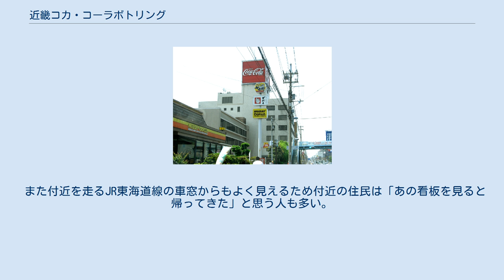近畿コカ・コーラボトリング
日本コカ・コーラのボトラー
コカ・コーラボトラーズジャパン
コカ・コーラウエスト 」 コカ・コーラウエストジャパン 」 近畿コカ・コーラボトリング 近畿コカ・コーラボトリング（きんきコカ・コーラボトリング COCA-COLA BOTTLING）は、かつてコカ・コーラを日本国内で製造・販売していた日本のコカ・コーラのボトラーのひとつ。
かつての担当地域は大阪府、京都府、兵庫県の近畿地方2府1県。
後述の経営統合以前は麒麟麦酒（現・キリンホールディングス）、三菱重工業のグループ企業であった。
 なお、近畿地方のうち滋賀県、奈良県、和歌山県は三笠コカ・コーラボトリング（現・コカ・コーラボトラーズジャパン）、三重県はコカ・コーラ セントラル ジャパン（現・コカ・コーラボトラーズジャパン）の管轄となる。
 1960年9月9日、近畿飲料株式会社として設立。
同年10月、コカ・コーラの製造・販売に関する契約を締結し、大阪府・京都府・兵庫県を管轄地区としてコカ・コーラの製造・販売権を獲得。
1962年10月、商号を近畿コカ・コーラボトリング株式会社に改称。
 2005年12月に、コカ・コーラウエストジャパンと包括的な業務提携契約を結ぶことで合意し、2006年7月1日に、コカ・コーラウエストジャパンが持株会社化したコカ・コーラウエストホールディングスの傘下になる形で経営統合した。
これによりグループ会社の三笠コカ・コーラボトリングを含め、近畿地方・中国地方・北部九州地方を管轄する巨大ボトラーとなり、事業規模でもサントリーに次ぐ国内清涼飲料販売第2位となる。
持株会社の完全子会社化に先立ち2006年6月30日をもって、東京証券取引所、大阪証券取引所への上場を廃止した。
 2009年1月1日に、親会社であるコカ・コーラウエストホールディングスに吸収合併され、コカ・コーラウエスト株式会社となった。
 ほか。
 取り扱い商品一覧は2009年12月31日までの情報。
かつては、自社製品の開発や他社ブランドのライセンス販売に力を入れていた時期があった。
自社ブランド名はKCBエースフル（KCBは近畿コカコーラボトリングの略）で、乳性炭酸飲料のサワーロイヤルシリーズ、プリンキー及びピューリエといった果汁飲料、エースフルコーヒー等が存在した。
他社ライセンス販売では、明治屋のマイコーヒー、ゲータレード、カナダドライのフランチャイズから撤退したクラレに代わってカナダドライジンジャーエール及びトニックウォーターの販売も行っていた（クラブソーダはファンタブランドで販売）。
この中でもサワーロイヤルは比較的長命の商品であったが、現在では販売終了となっている。
また、通販オリジナル商品だった健人茶論（けんじんさろん）は、颯爽（さっそう）の販売により販売をやめるまで同社の主力商品であった。
 本社社屋上の巨大なコカコーラの看板は有名なため「コカコーラの看板のところ」と言うと通じることが多い。
 また付近を走るJR東海道線の車窓からもよく見えるため付近の住民は「あの看板を見ると帰ってきた」と思う人も多い。
 ほか